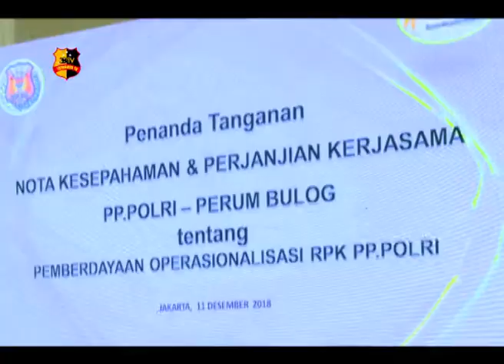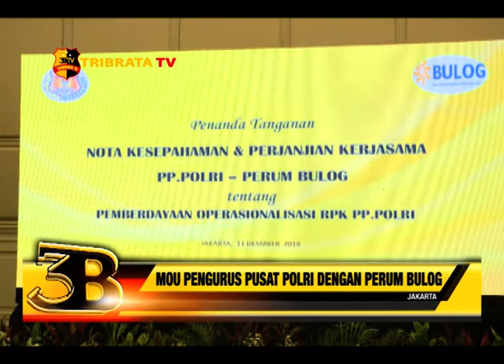MOU PP POLRI DENGAN DIRUT BULOG